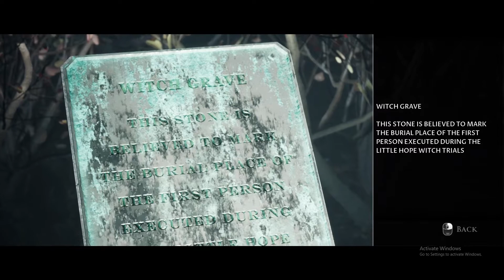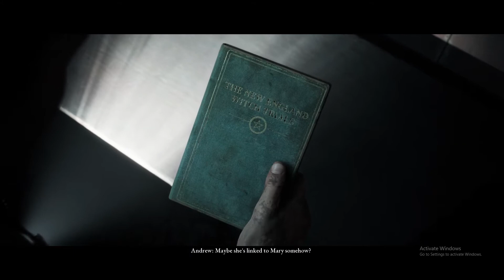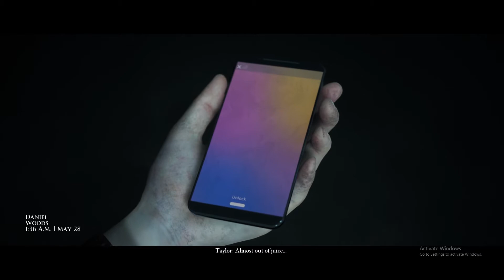Little Hope PC Walkthrough No Commentary - Munculnya Sosok Hantu Part3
di vidio kali ini gua akan Maenin game Little Hope PC Walkthrough No Commentary
DI Pc Walkthrough di Part 3 yang berjudul munculnya sosok hantu di game terbaru yang berjudul the dark picture anthology little hope di vidio kali ini kita akan melihat keseruan yang ada di game Little Hope PC Walkthrough No Commentary Pc Gameplay ini di sini gua akan maenin game nya secara Walkthrough No Commentary part 3 dan oke langsung saja kita akan memainkan game little hope pc walkthrough jadi sebelum kalian mulai vidio gameplay nya kalian juga jangan lupa untuk LIKE,COMMENT dan SUBSCRIBE terimakasih atas dukungan nya
Enjoy watching my vidio.

➔FACEBOOK FANPAGE :

Salam dari gua EGI HAZMI ALFAJRI S
MidNightcl98